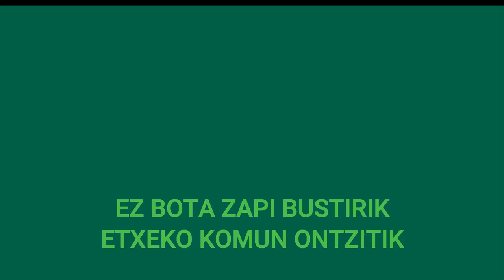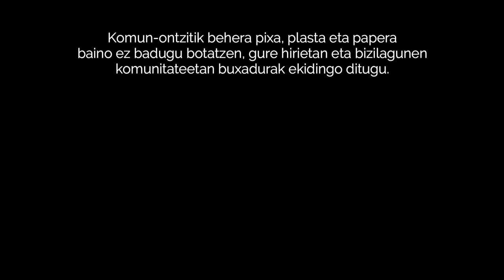BAZKA EMAN PIXA KAKA PAPER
3P-ren arauak ikasteko eta barneratzeko abesti dibertigarri bat: komun zulora pixa, kaka eta paper baino ez bota.

Komun zuloa paperontzi bat ez dela gogoan izan!